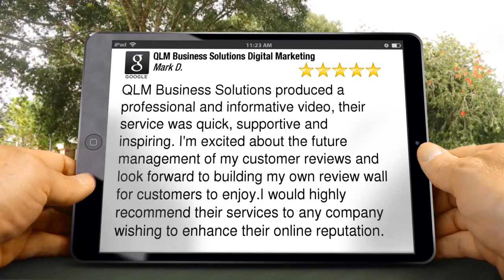QLM Business Solutions Digital Marketing London Outstanding Five Star Review by Mark D.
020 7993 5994 QLM Business Solutions Digital Marketing London reviews
5 Star Review

QLM Business Solutions produced a professional and informative video, their service was quick, supportive and inspiring. I'm excited about the future management of my customer reviews and look forward to building my own review wall for customers to enjoy.I would highly recommend their services to any company wishing to enhance their online reputation.

QLM Business Solutions Digital Marketing
8 Dysart St
London
EC2A 2BX